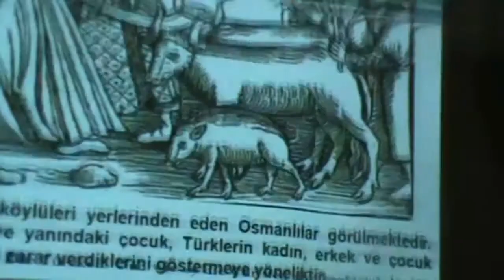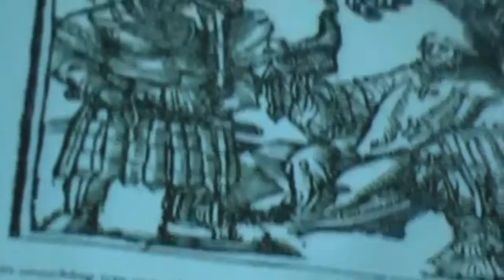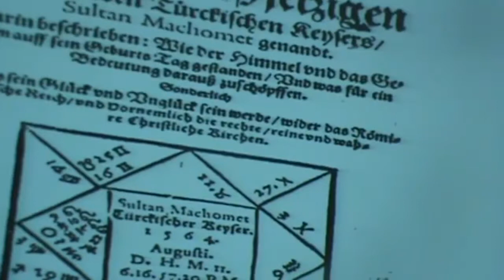Doç.Dr.Leyla COŞAN - 16 YY Almanya'sında Türk İmajı (27/01/2014)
Kırım Türkleri Kültür ve Yardımlaşma Derneği İstanbul Şubesinin 24 Ocak 2014 tarihli Cuma Konferansında Doç.Dr.Leyla COŞAN “16 YY Almanya'sında Türk İmajı” konulu konferans verdi.